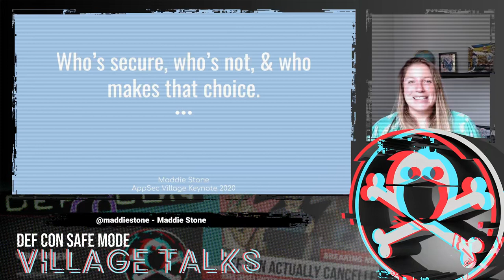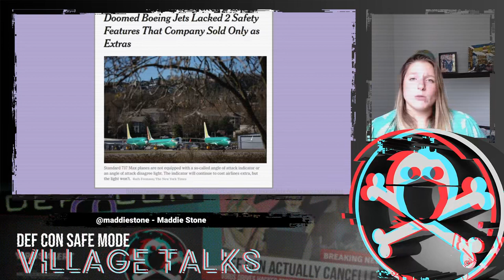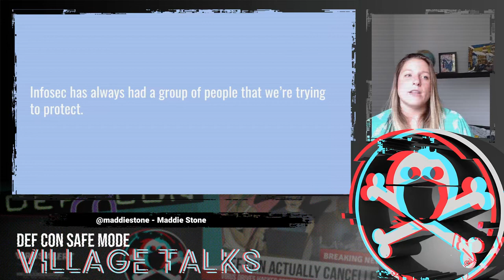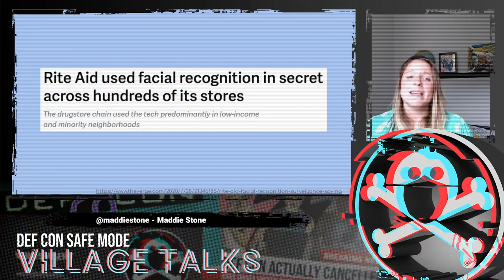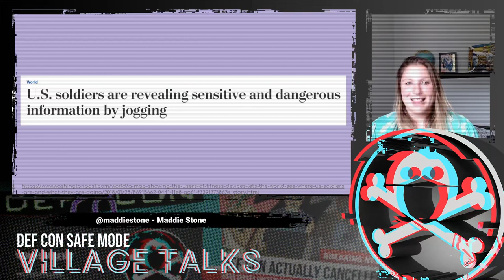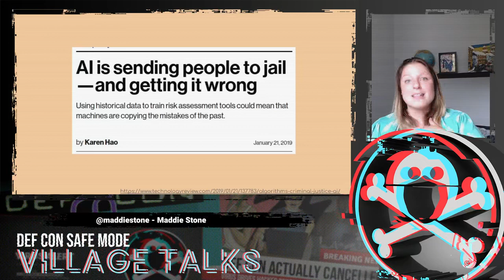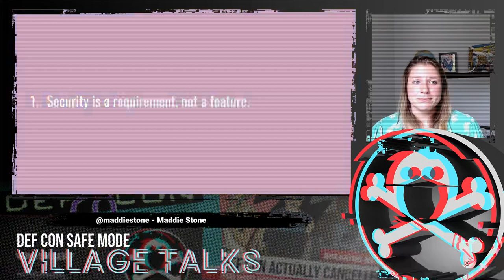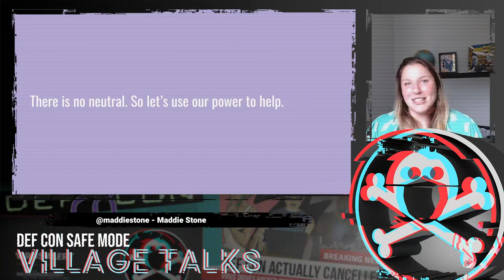DEF CON Safe Mode AppSec Village - Maddie Stone - Who's secure who's not who makes that choice